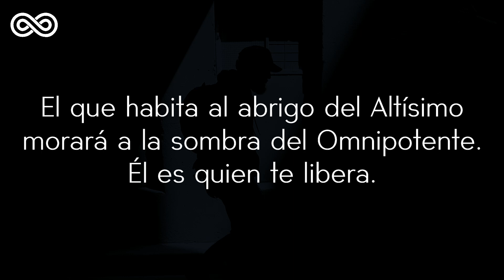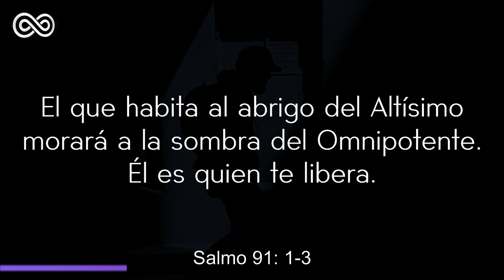Break - House Cristiano - Solaris House Music [Deep House Cristiano]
Hoy quitaré la vista de mi entorno, de mis problemas, de mis miedos y de mi sufrimiento. Los mantendré fijos en Jesús mi Señor.